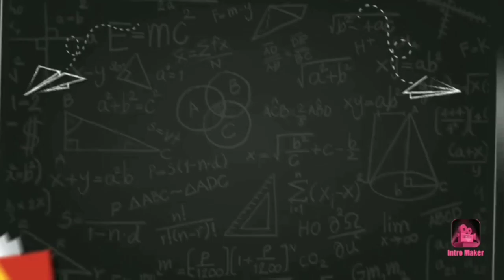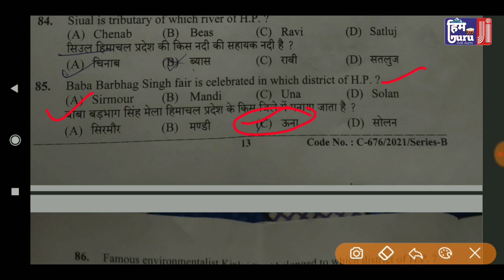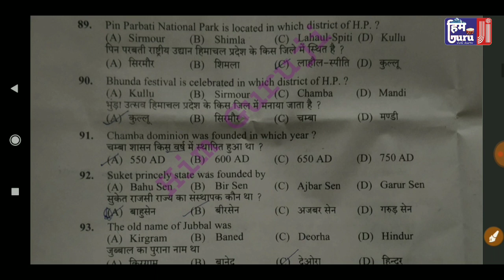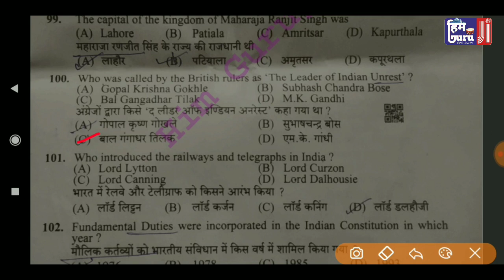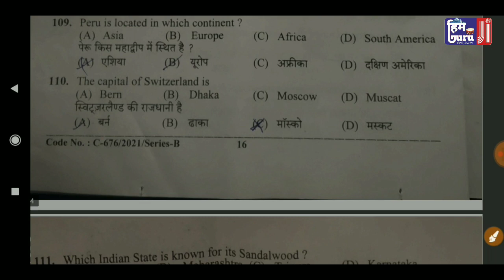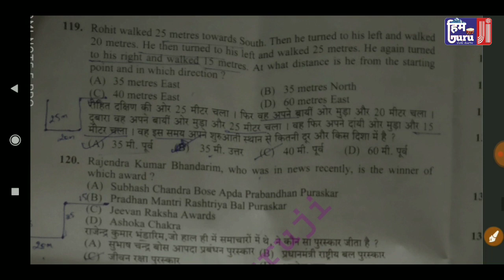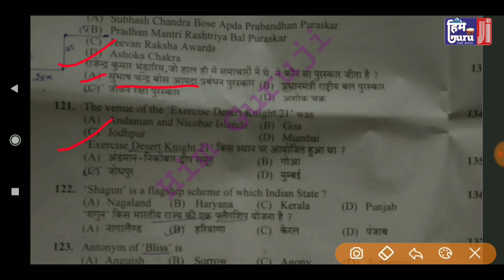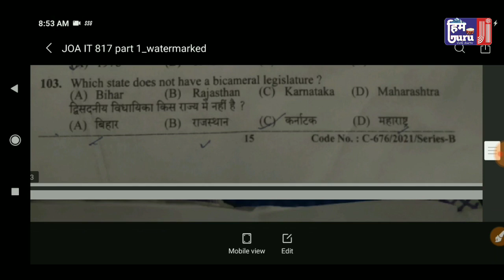HP JOA 817 solved paper 21 March 2021 | JOA IT Post Code 817 Solved Question paper 2021 | him Guruji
HP JOA 817 solved paper 21 March 2021

JOA IT Post Code 817 Solved Question paper 2021

JOA IT Post Code 817 21 March 2021 solved question paper part 1

him Guruji